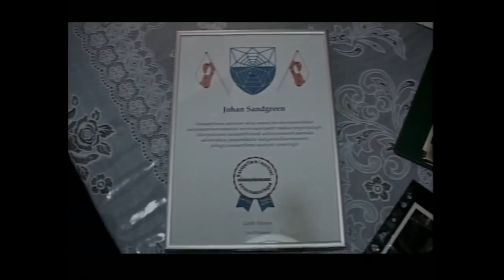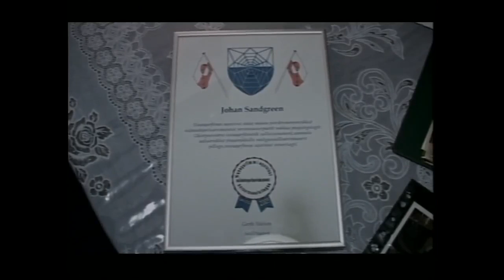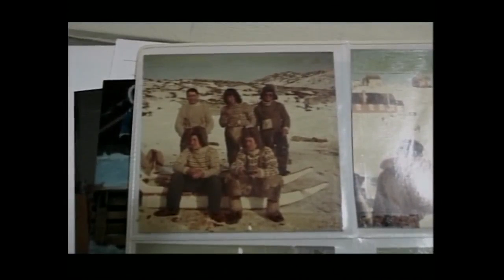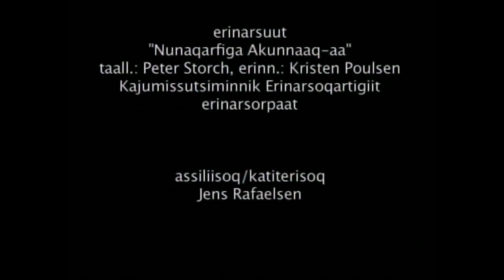Ilisarititsineq - Johan Sandgreen, marts 2006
Ilisaritinneqarpoq aalisartuusimasoq piniartuusimasorlu, kommunalbestyrelsimut bygderådimullu ilaasortaasimasoq Akunnaarmiu Johan Sandgreen.
Aaqqiss.: jens Rafaelsen, TV-Aasiaat
Siullermik aallakaatinneqarpoq 6. marts 2006